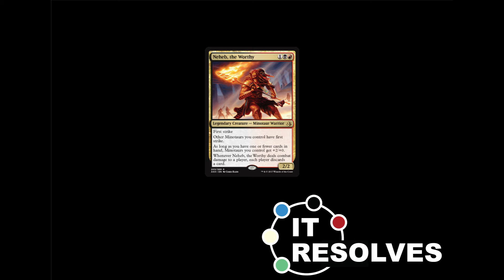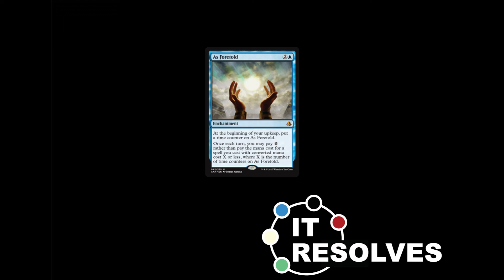It Resolves - ep1 We hit the main board!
Kevin and Will introduce themselves, open some fat packs, and take it all in. Welcome to It Resolves, episode one.